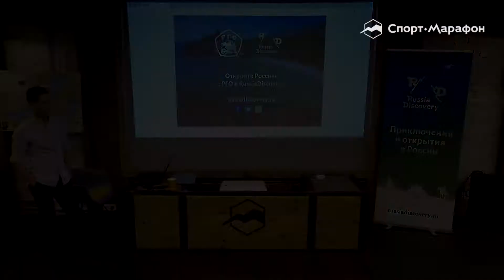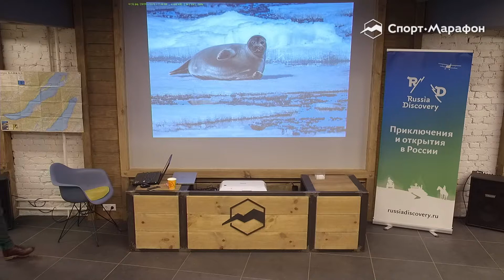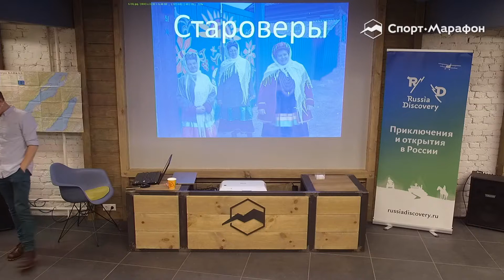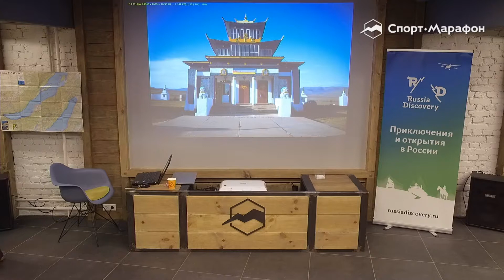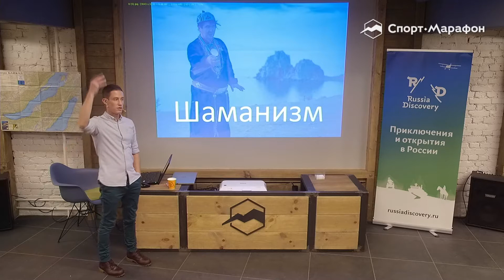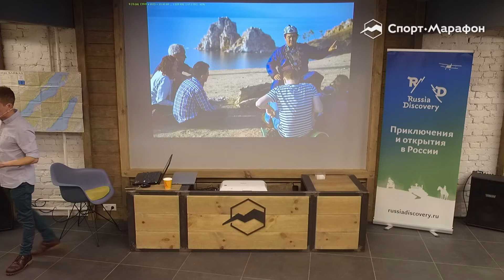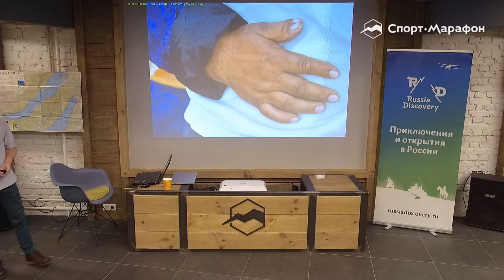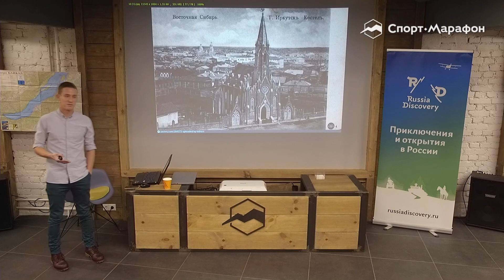Лекция «5 религий Байкала»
В 2019 году совместно с Русским географическим обществом мы организуем 12 путешествий по России. Одно из них пройдет по Байкалу — от Улан-Удэ до Иркутска. Это будет настоящая Кругобайкальская экспедиция, в которой мы собрали самые живописные места, а также самые интересные истории народов, живущих на Байкале

На лекции «5 религий Байкала» друг и партнер RussiaDiscovery Алексей Стрелюк рассказал о мистических культах и обычаях на Байкале, вере в духов и местах силы. Мало где столько религий уживаются бок о бок на одной территории —шаманизм, староверы, буддизм. Также Алексей рассказал подробности нашей экспедиции.

Смотрите лекцию — в ней все о религиях региона, традициях и самых живописных местах Байкала.